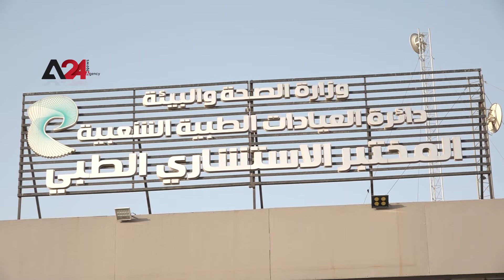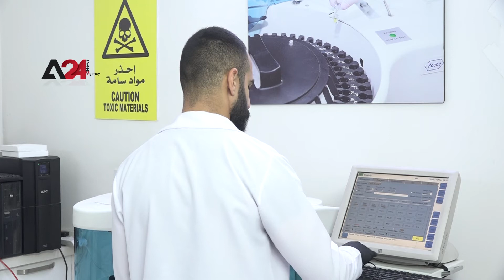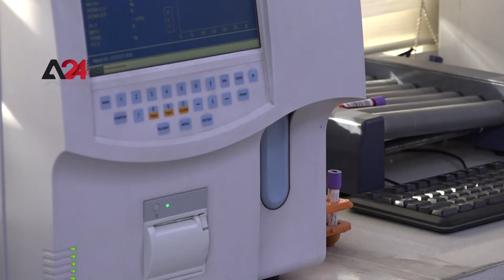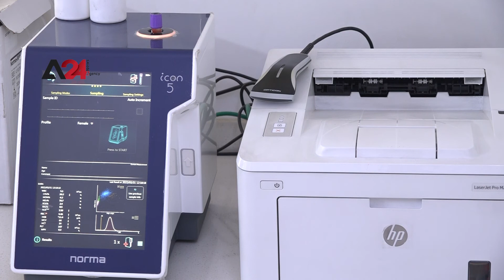العراق- بدء إصدار بطاقات التلقيح لغايات السفر بمختبرات الصحة العراقية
أثّرت عقبات عديدة ظهرت منذ بداية جائحة كورونا في متعة السفر، مثل إغلاق المطارات، وإجراء فحص pcr بعد إعادة افتتاحها، والتشديد الصحي، الأمر الذي تسبب بملل ونفور من قبل المسافرين، من الإجراءات المتبعة. وجاء الدور هذه المرة على بطاقة التلقيح الدولية؛ حيث يقف الراغبون بالسفر في “طوابير طويلة” في مراكز قليلة مخصصة لإصدارها في بغداد والمحافظات، ويتطلب إصدار البطاقة الدولية، جلب بطاقة التلقيح الورقية ونسخة من جواز السفر وصورة شخصية، ويتم دفع  30 ألف دينار عراقي بطريقة فورية إلى المركز الصحي. وعملت وزارة الصحة من جانبها على فتح مراكز لإصدار البطاقة الدولية للقاح، في كل الدوائر الصحية بالمحافظات، وبإمكان أي مواطن الحصول عليها.

Iraq – Issuance of vaccination cards begins in Iraqi health laboratories

The travel sector has been affected by the implication of the pandemic, such as the closure of airports, the obligation to conduct PCR tests, and most recently; obtaining the International Certificate of Vaccination.
People stand in long queues in a few centers designated for issuance of this certificate, bringing their passport and a personal photo and they pay 30,000 Iraqi dinars.
The Ministry of Health has opened centers to issue the international certificate in all health departments in Baghdad, and any citizen can obtain it.